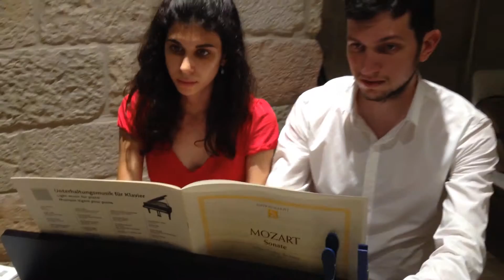Piano 4 hands duet - Classical - דואו פסנטר 4 ידיים - קלאסי